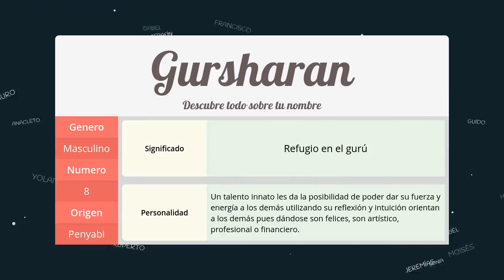Significado de Gursharan, nombre Penyabi para tu bebe (origen y personalidad)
Descubre el significado del nombre (Penyabi) Gursharan y el origen de su procedencia. En la fuente original podras descubrir la personalidad y algunos datos curiosos del nombre para tu bebe.